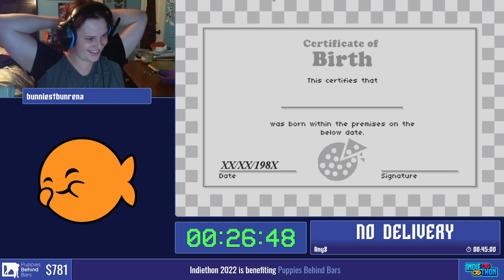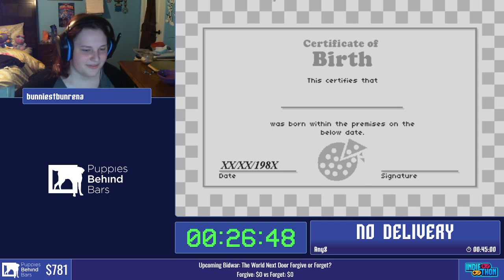No Delivery Any% by bunniestbunrena - Indiethon 2022 Raising money for Puppies Behind Bars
No Delivery Any% run by bunniestbunrena  in 26:48

Host:Thedmpanda
Commentary:Varin